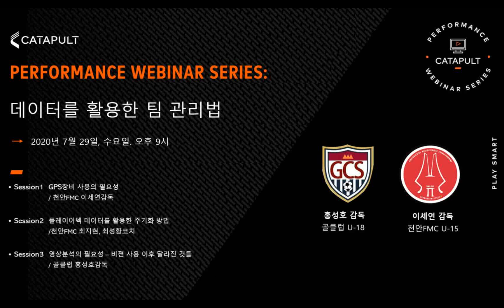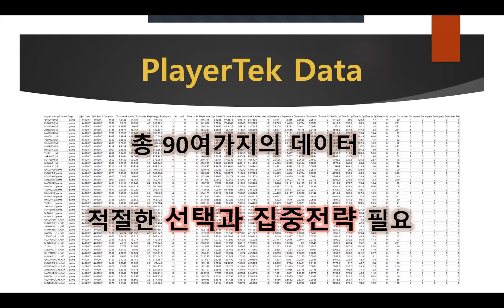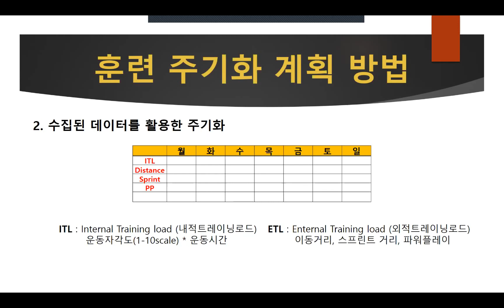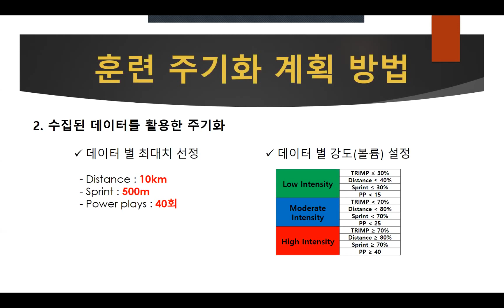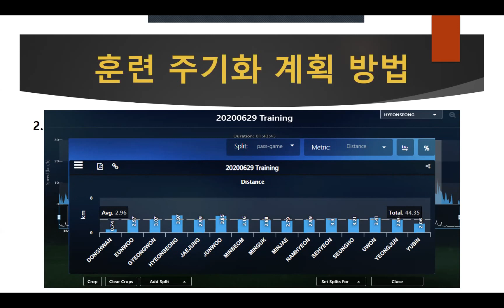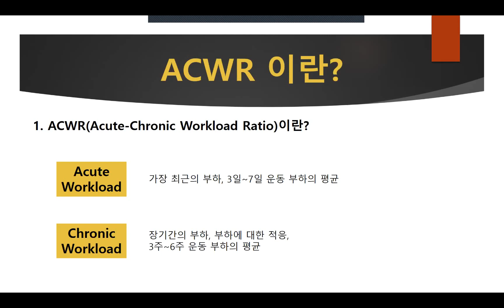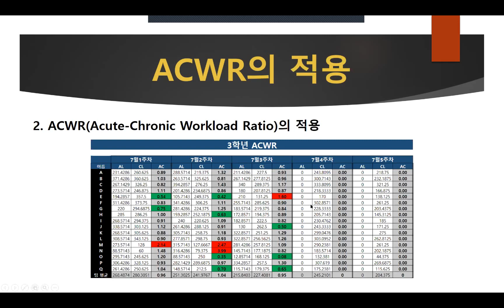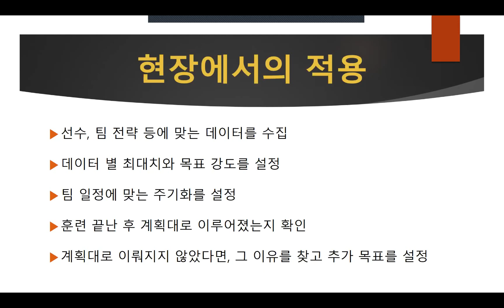2020 Catapult Performance Webinar - 천안FMC U15 최지현코치님발표_2020.07.29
천안FMC U15 최지현 피지컬 코치님 발표영상입니다. 데이터를 활용한 주기화 관리 및 부상예방법 등에 대해 설명해 주셨습니다.